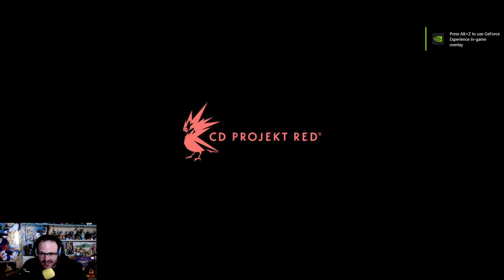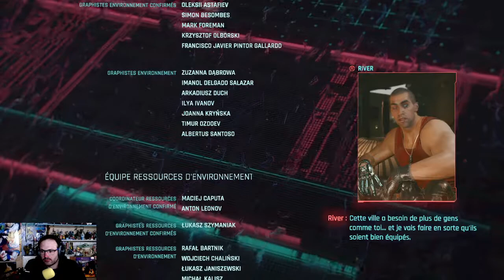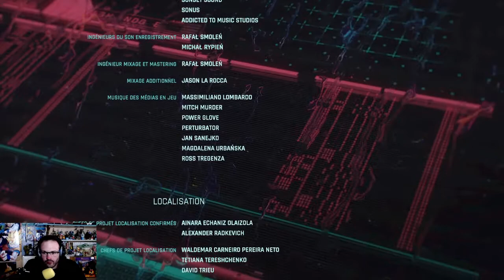La reine de l'afterlife / Cyberpunk 2077 #54 FIN ROGUE